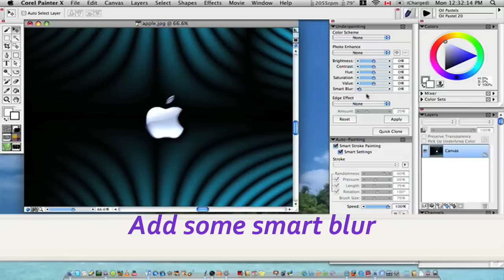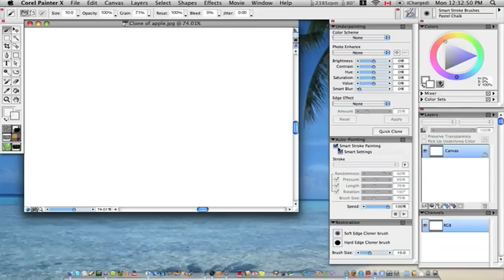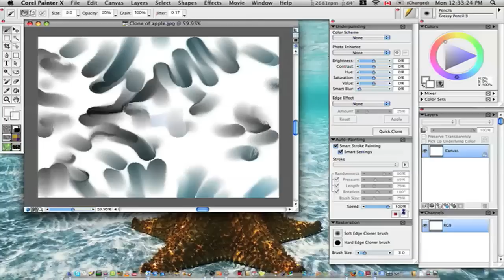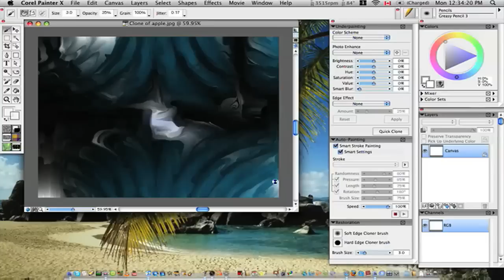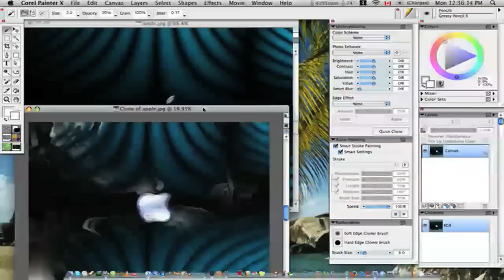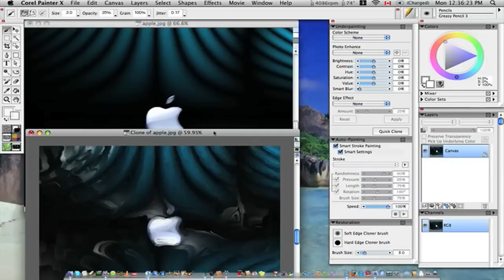Corel Painter X tutorial: Auto-Painting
HEre it is, My first video, this this tutorial we look at the auto-paining tool in Corel painter X, This is simple easy to follow along with and gives great results. For those of you who are looking to try this application its both mac and PC here is a link to the trial: